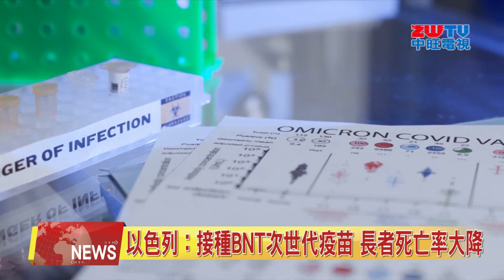2023.01.12 中旺新聞-1 研究：接種BNT次世代疫苗 長者死亡率大降86%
近日，以色列健康機構與兩所大學合作研究發現，輝瑞BNT次世代疫苗加強針，可讓長者染疫後住院率明顯下降，死亡率更大減百分之八十六。 來看研究報告的詳細內容。